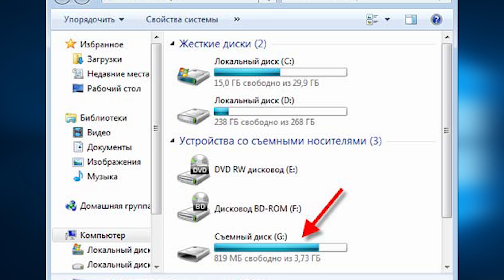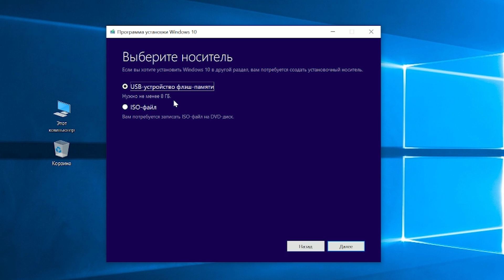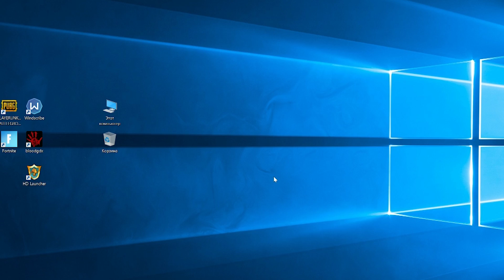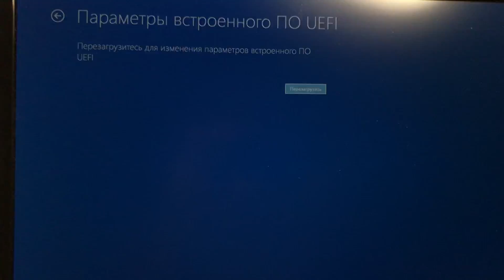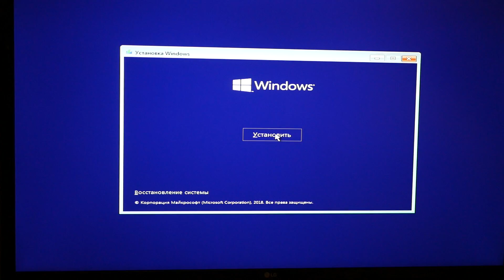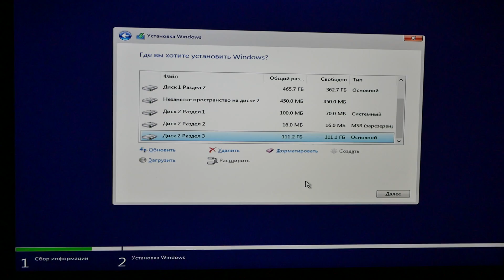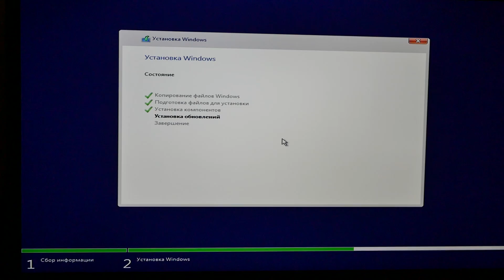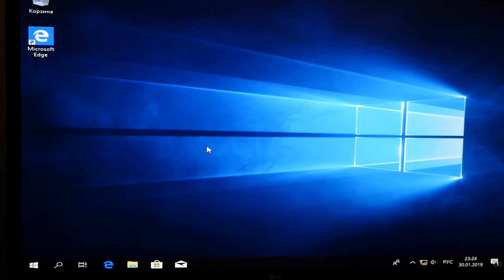Как правильно установить Windows 10? (с флешки и без неё)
📀Попробуйте эту программу от EaseUS для создания загрузочной флешки с Windows 10

Всем привет. В данном видео я подробно расскажу о том, как правильно установить Виндовс 10 с флешки и без нее. Устанавливать будем официальный образ с сайта Microsoft, поэтому никаких вирусов там не будет, вы получите чистую версию Windows 10. Я покажу 2 способ установки Windows 10 с флешки (нужно будет загрузится в БИОС) и установка без флешки из под системы.
Не забудьте скачать необходимые драйвера для вашего компьютера или ноутбука с официального сайта производителя. Ссылки которые указаны в видео смотрите ниже.